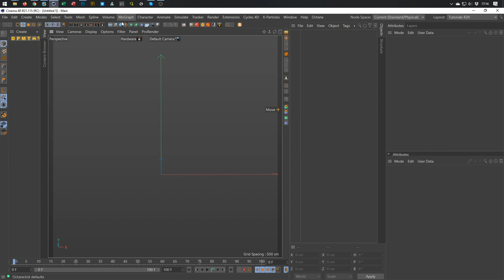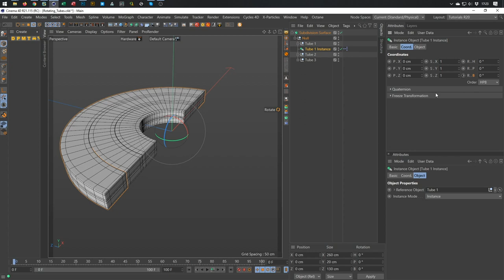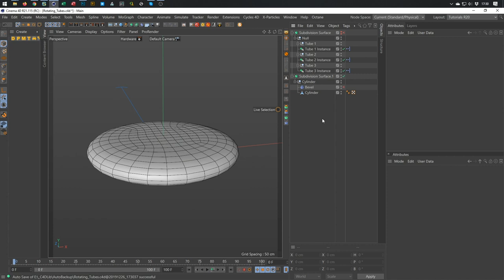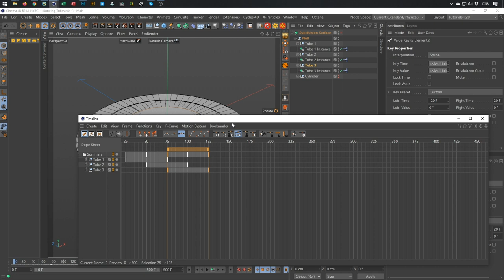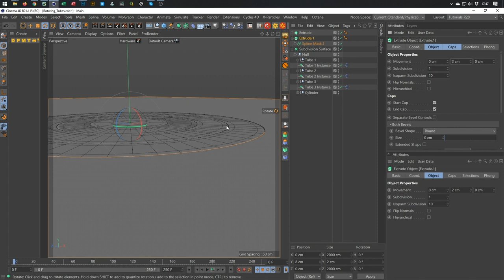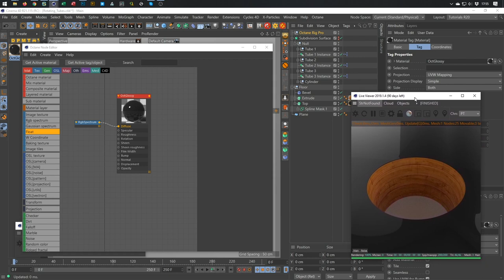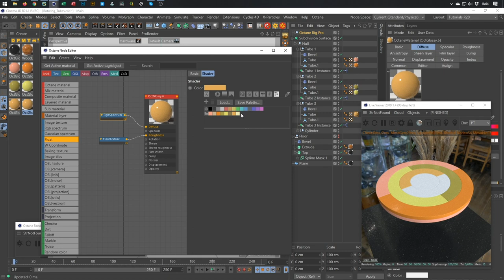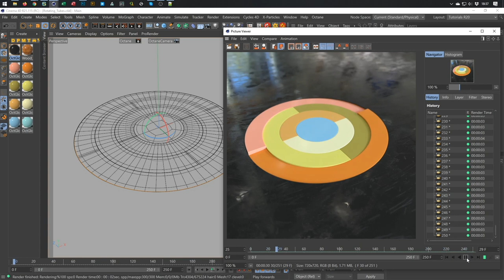ROTATING TUBES (Cinema 4D Tutorial)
Ich hoffe Ihr hattet Alle ein frohes Weihnachten und wünsche Euch ein gesundes und erfolgreiches Neues Jahr ;)
I hope you all had a Merry Christmas and wish you a healthy and successful New Year ;)
Have fun with the tutorial!

.:: PLUGINS & SCRIPTS ::.

.:: LINKS ::.